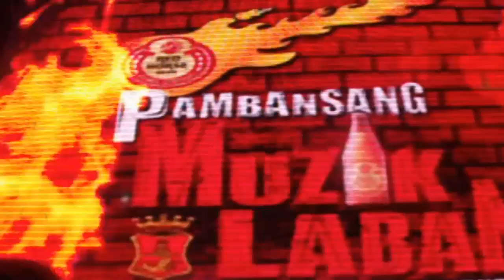Oras - Synopsis (Music Video)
(Red Horse Beer Muziklaban Grand Finals 2011)

Videos by: ridzler, Kwini Mirasol, Rilan Palermo
Video Editor: Jairo del Rosario
Audio Editor: Morny Deferia
Members:
Rilan Palermo - vocals
Morny Deferia - guitar
Jairo del Rosario - guitar
Jay Gonzales - bass
Carlo Piedad - drums